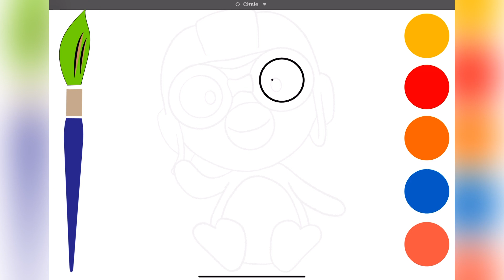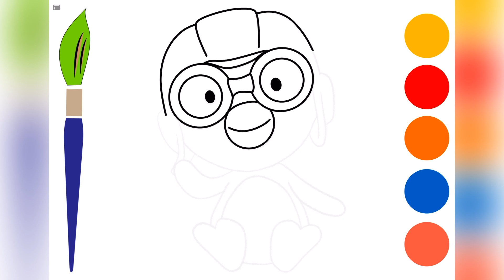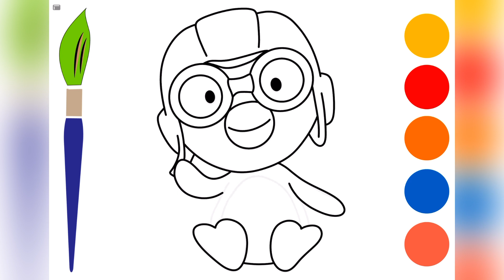Menggambar dan Mewarnai kartun Pororo dengan Mudah Dan Bagus | Drawing and Coloring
Menggambar dan mewarnai kartun pororo dengan cepat Dan bagus